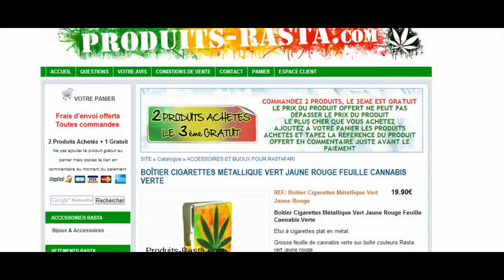BOÎTIER CIGARETTES MÉTALLIQUE VERT JAUNE ROUGE FEUILLE CANNABIS VERTE